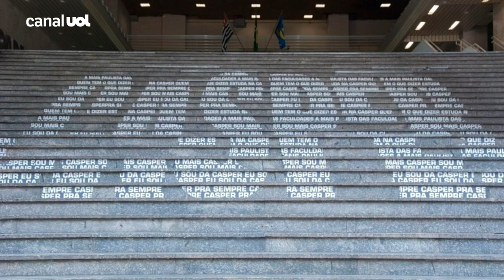Casper Líbero demite professores e fecha mestrado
Lar do mais antigo curso de jornalismo do país, fundado em 1947, a Faculdade Cásper Líbero (SP) demitiu professores e fechou seu programa de mestrado em Comunicação.

A decisão causou revolta entre alunos e vem na esteira de uma série de mudanças - redução do quadro docente, diminuição do tempo de aula e incorporação de modalidades a distância - que sinalizam incertezas sobre o futuro da instituição.